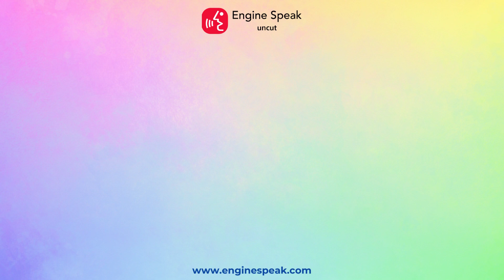Start Your Own Podcast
Ready to Start Your Own Podcast? Engine Speak Makes It Easy! Plan Your Content, Record Your Podcast, Choose Equipment, Create a Channel, Upload Your Content, and Promote Your Podcast. Join Us Now and Start Sharing Your Unique Voice!